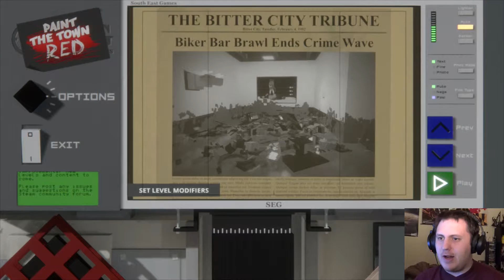GLORIOUS VICTORY! | Paint the Town Red #2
I return to the bar to reap a triumphant victory against the blockheads!